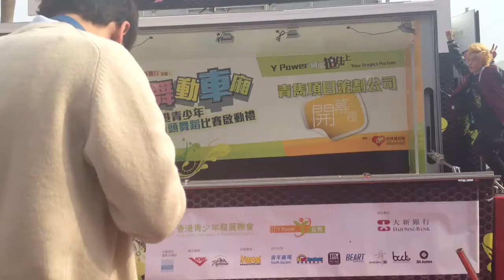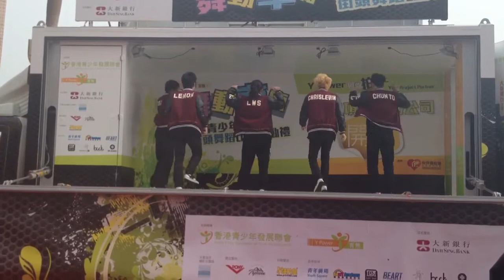20130126 舞動車箱決賽 5lock